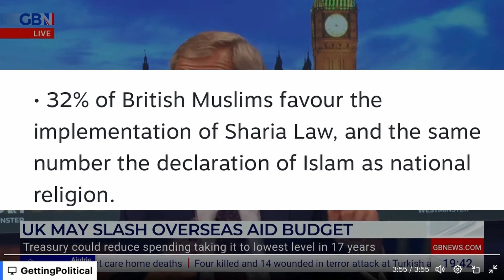Why We Must Support Nigel Farage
Nigel Farage has consistently talked about the issues that our political class seeks to bury. His main focal point is that of mass migration. On GB News, Nigel Farage pointed out that we are spending £41,000 a year on asylum seekers which is over double what we spent in 2019. This is something the Uniparty would like to bury because they don’t want you to know how badly they are wasting your money. They also don’t want you to know that they are giving migrants a higher income than the average Brit receives. This is why it is important to push Nigel Farage to the forefront of British politics. He will expose what the establishment is doing and how they’re betraying you every single day. Farage does this because he cares about the British people and is willing to accept the backlash that comes from opposing the political establishment. If we want to have a chance of a government run by the British people then we must rally behind Nigel Farage.